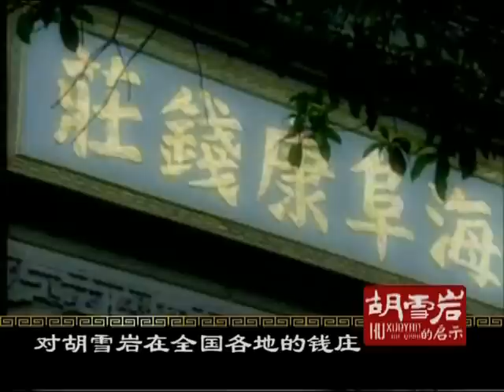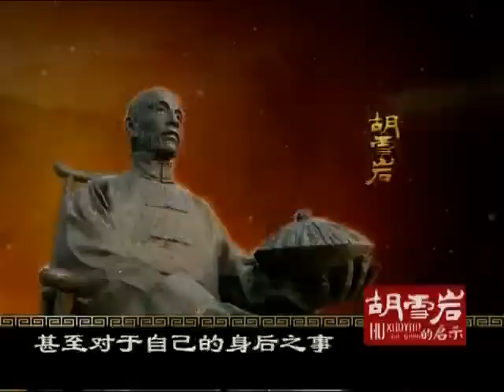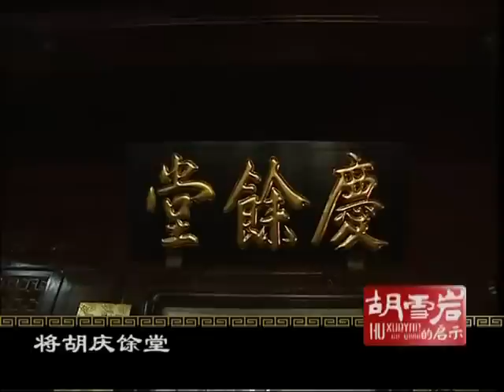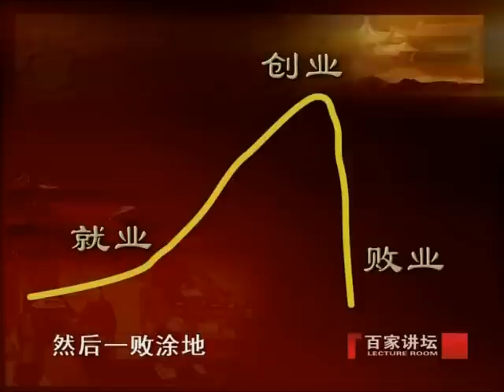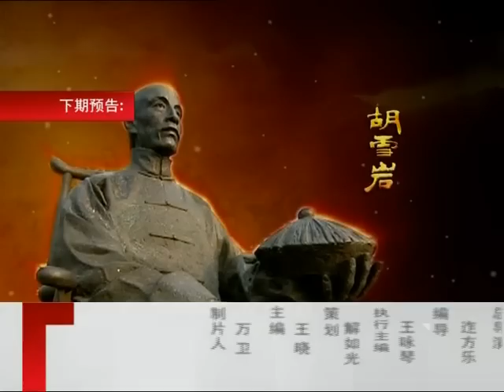胡雪岩的启示14 冷静收残局 倾家荡产 大难临头 胡雪岩究竟是怎样收拾残局的？| 曾仕强说胡雪岩 CCTV百家讲坛官方频道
胡雪岩的一生，为什么会如此大起大落？他成功的经验是什么，他失败的教训又在哪里？《百家讲坛》特别邀请胡雪岩研究会副会长、台湾师范大学曾仕强教授为我们讲述《胡雪岩的启示》。